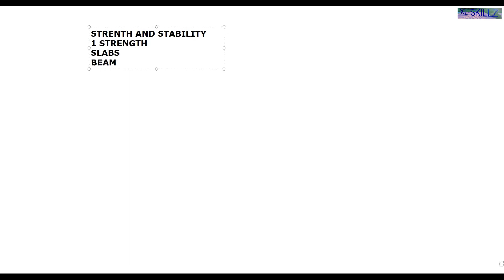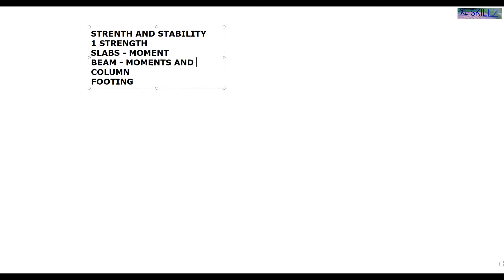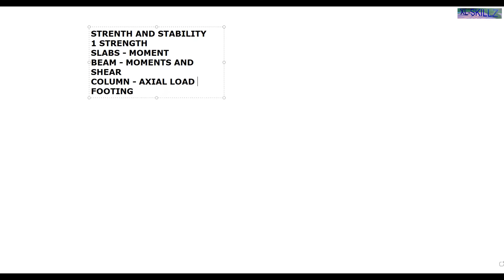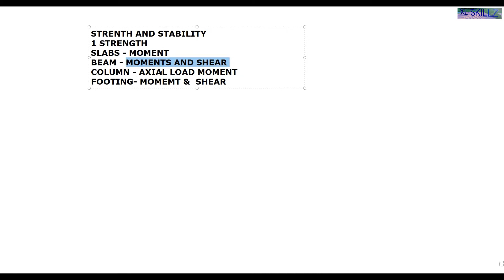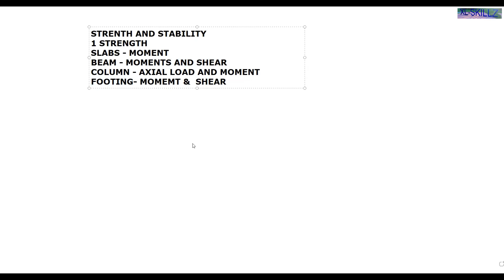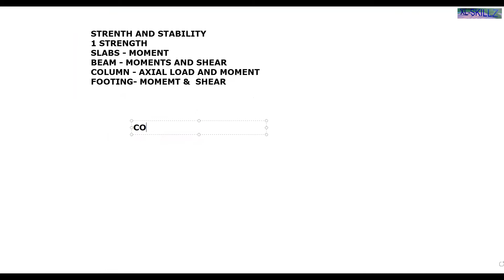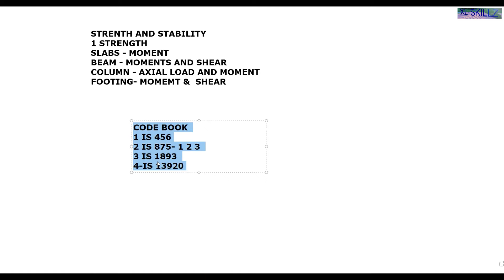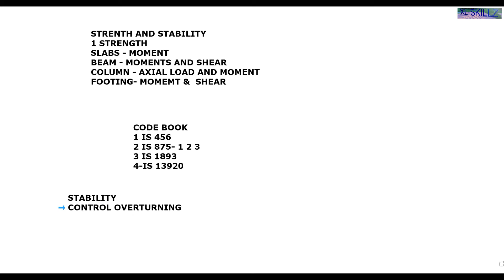ROLE OF A STRUCTURAL ENGINEER PART 1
STRUCTURE LECTURES DAY 1 ROLE OF A STRUCTURAL ENGINEER PART 1
COMPLETE SERIES OF SOFTWARE + CODEBOOK KNOWLEGE